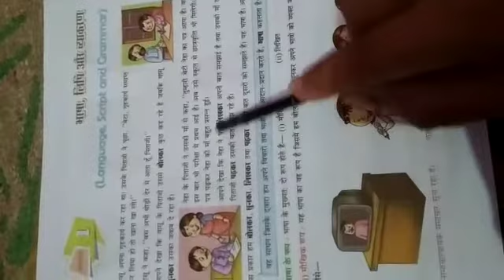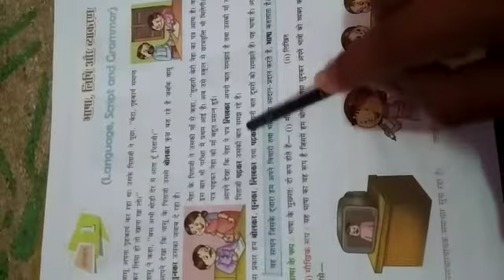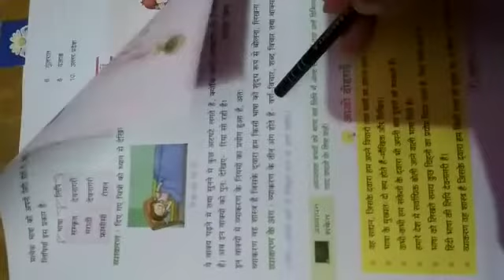Class IV Hindi grammar revision chapter no.1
Video from 🕉️🕉️ VISHAKHA 🇮🇳 TYAGI🔱🔱